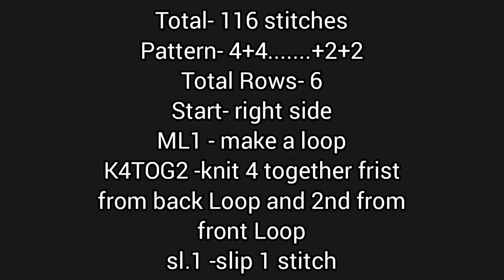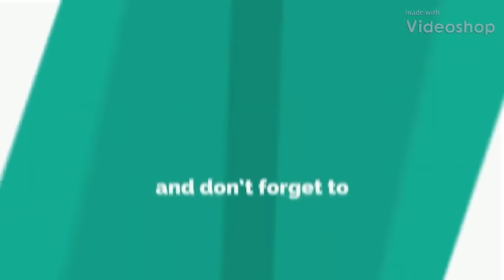New knitting design/pattern #769 for cardigan, sweater, jacket, frock ||in hindi